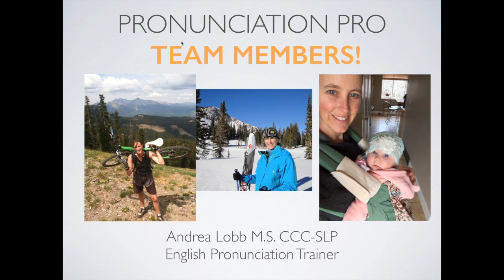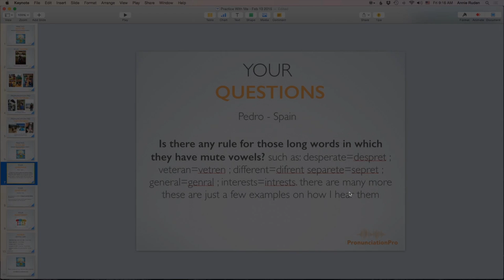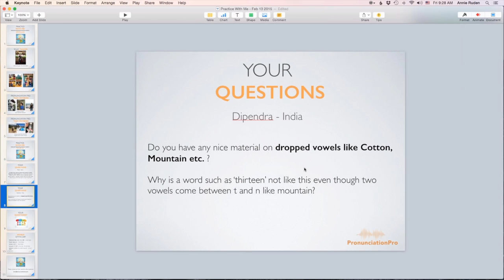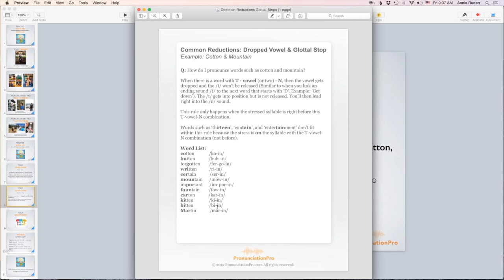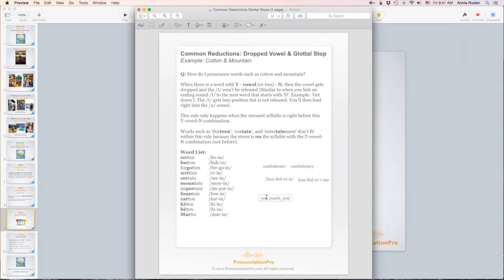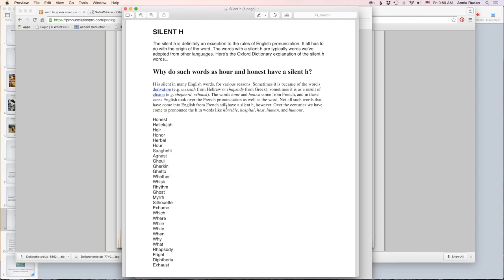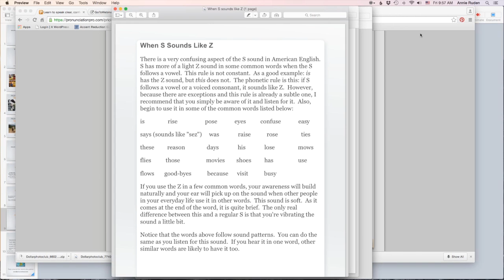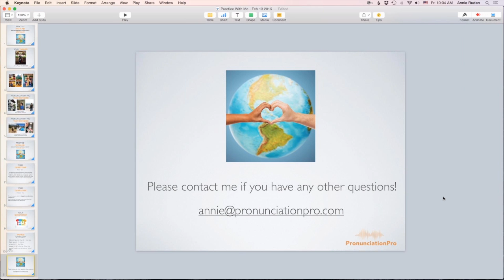Common Reductions Webinar Feb 13 2015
Twice a month I host a webinar for my Pronunciation Pro Clients where they can ask questions and get LIVE feedback. This is included with their membership to the Pronunciation Pro Program and website. To become a member of Pronunciation Pro, go